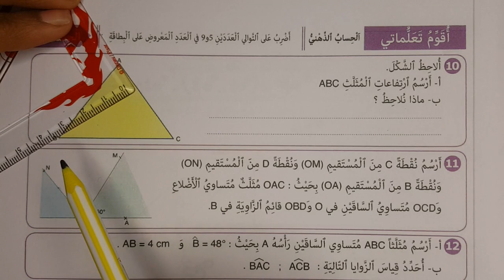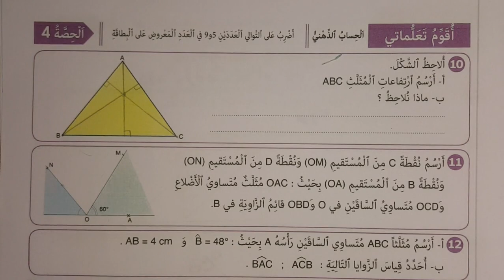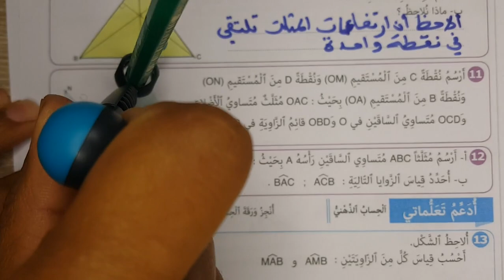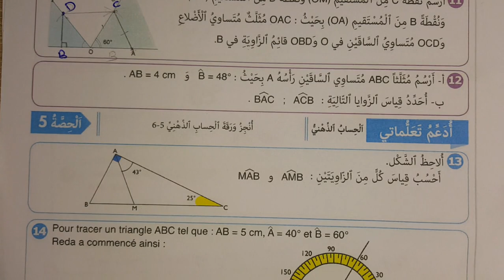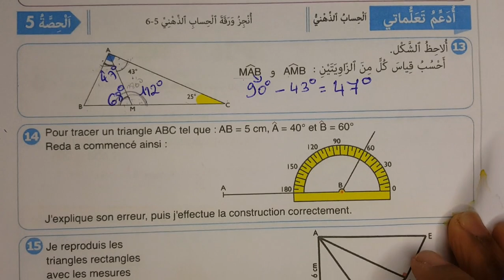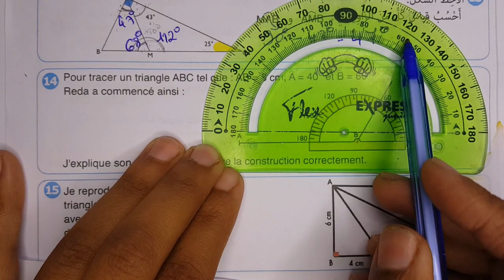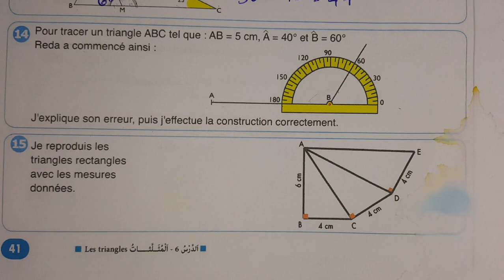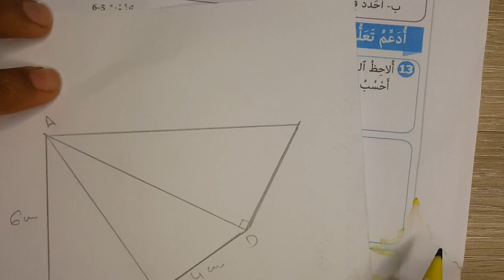النجاح في الرياضيات الخامس ابتدائي الصفحة 41 | الدرس 6 المثلثات تصنيف و إنشاء 2020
النجاح في الرياضيات الخامس المستوى الخامس ابتدائي ص 41 النجاح في الرياضيات ص 41 النجاح في الرياضيات الخامس ص 41
النجاح في الرياضيات الخامس ابتدائي ص 46 و ص 47 درس المضاعفات و القواسم
النجاح في الرياضيات الخامس ابتدائي ص 42 و ص 43